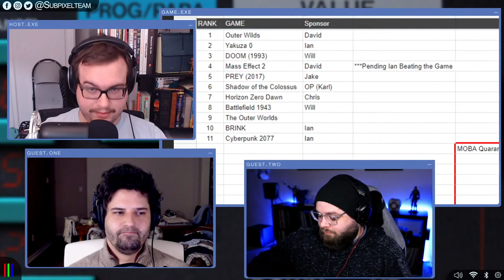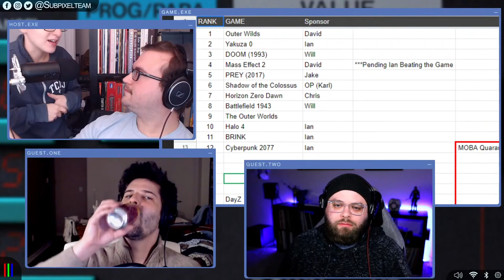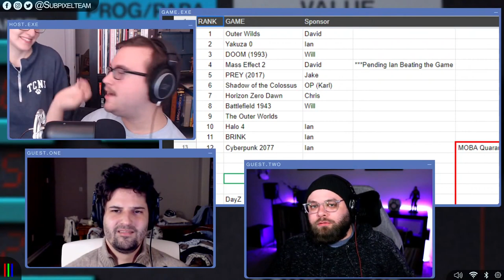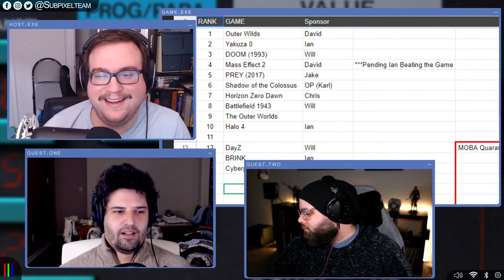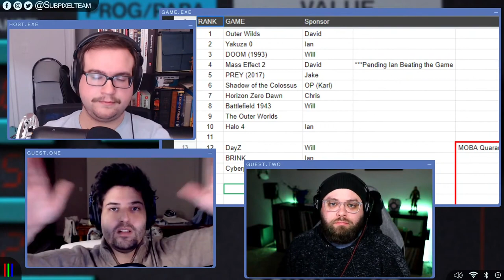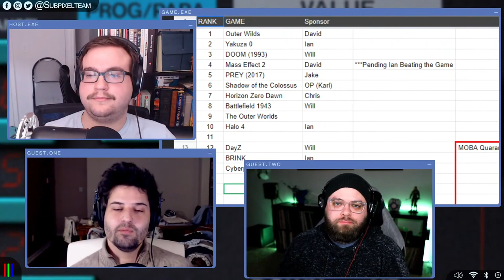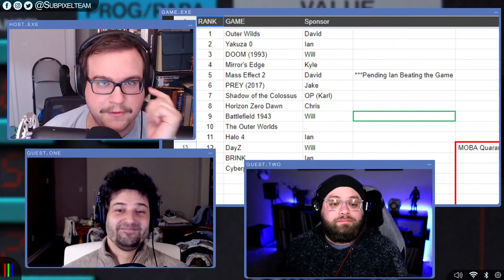Overwatch 2 CANCELLED! | Local Chat | Episode 16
Come hang out and hear the news in Local Chat Episode 16! We're joined by Ian Gibson and Kyle Bailey to talk about Jeff Kaplan's icy departure, KOTOR Remake rumors, the Metal gear Solid board game, and much more!